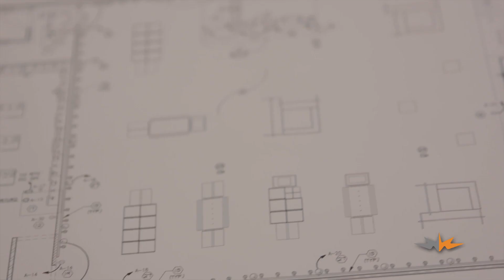Human Resources - The Master Group